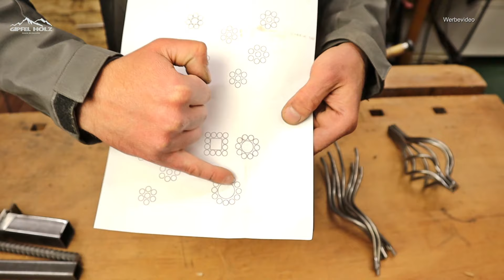Metall Deko Zwirbel schnell und einfach ohne schmieden - DIY - Eisenkunst - Metall drehen - biegen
In diesem Video zeige ich Euch, wie man einen Metall Zwirbel schnell und einfach selber herstellen kann. Ob für Zaundeko - Zaunspitze oder einfach nur als Metall Deko.  Ich zeige Euch, wie ich mir eine Vorrichtung fürs Metall biegen - drehen gebaut habe und wie man die Zwirbel herstellen kann.

Material und verwendete Maschinen:
* Rundstahl 6mm
* Baustahl 14mm
* Stahlrohr 21,3x2mm
* Stahlrohr 30x2mm
* Verbindungsmutter M8x30

👌 Du willst nichts mehr verpassen? Dann lass ein Abo da

Wer Gipfelholz ein Dankeschön schicken will.

Werkzeug dass ich benutze:
Im Gipfelholz Werkzeugshop findet ihr Werkzeug dass ich benutze oder empfehlen kann:

*Akkuschrauber Bosch GSR 18V-60 FC
*Akkuschrauber Bosch GSR 12V-15
*Kantenfräse Bosch GKF 12V-8
*Batavia Crock Lock
*Winkelschleifer GWX 18V 10 SC

* Kübler Arbeitshosen
* Kübler Arbeitshosen
* Kübler Arbeitsjacken
* Kübler Arbeitsjacken

Filmausrüstung:

*Canon M50
*Objektiv Tamron 18-270mm

Meine Videos dienen zur Unterhaltung und sind in keiner Weise als Anleitung gedacht. Wir übernehmen keine Haftung für Nachbauten oder die richtige Anwendung von Werkzeug und Maschinen. Achte immer auf die Richtlinien und Sicherheitshinweise der jeweiligen Maschinen. Denke daran, dass du alleine verantwortlich bist für deine Sicherheit und deine gebauten Objekte.

Meine Videos enthalten bezahlte Produktplatzierungen.  Danke für eure Unterstützung.